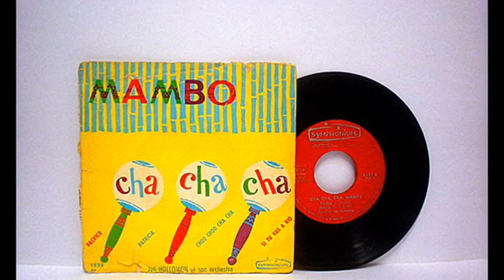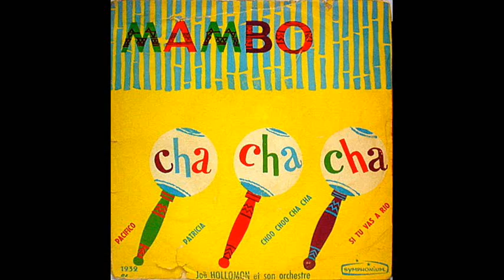Joë Hollomon - Patricia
La Orquesta de Joë Hollomon interpreta el mambo Cha Cha: "Patricia"  (Perez Prado)
Disco EP de vinilo de 4 canciones editado en Francia por el sello SYMPHONIUM en 1960
el sonido no es estereo y el disco está muy desgastado y se le ha hecho una laboriosa limpieza de ruidos a la gravación digital
no he podido encontrar ninguna foto de Joë Hollomon
Hollomon Joë Orchestra plays the mambo Cha Cha: "Patricia" (Perez Prado)
Disco vinyl EP 4 songs released in France by the symphonium stamp in 1960
the sound is not stereo and very worn disc and has made a laborious cleaning noises
I could not find any pictures of Joë Hollomon